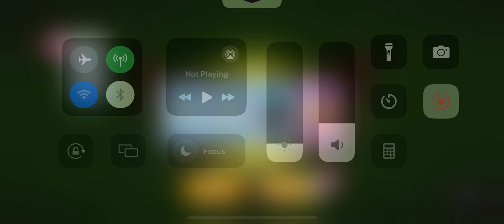Angry Birds 2 King Pig Panic Today How To Beat King Pig Panic Today #240224